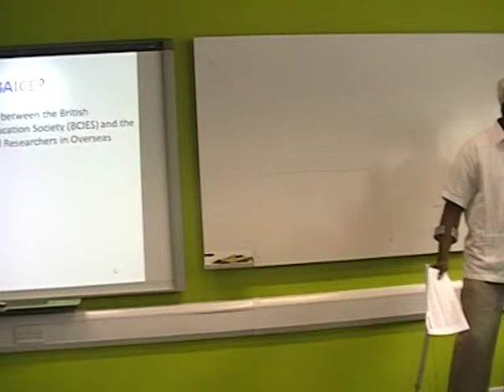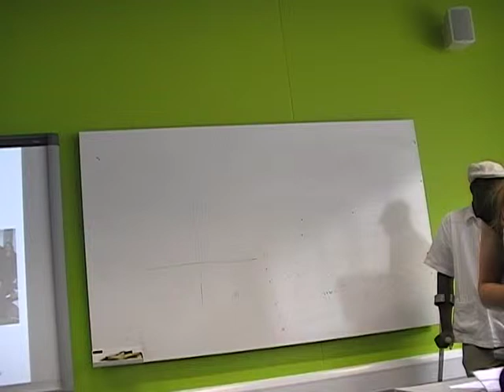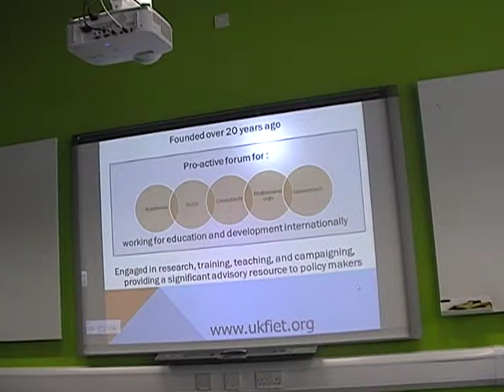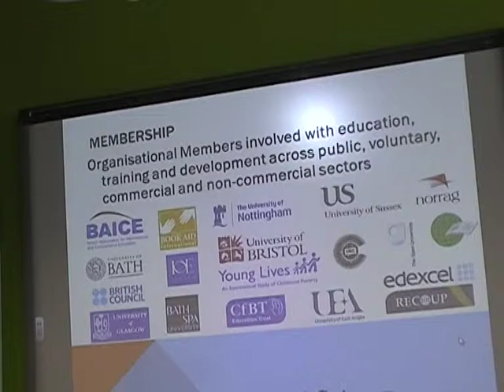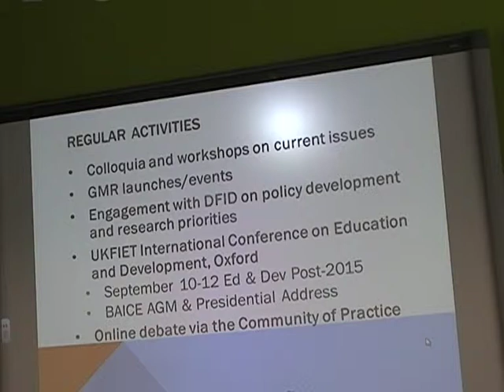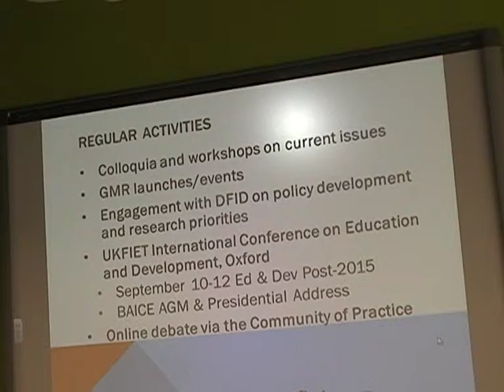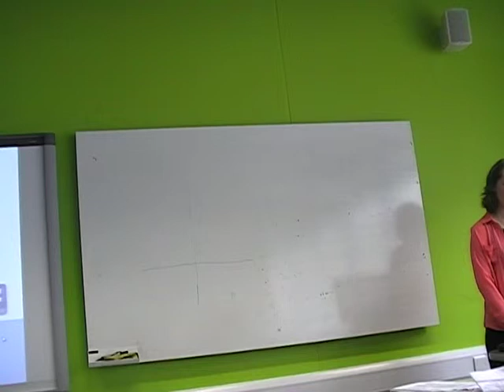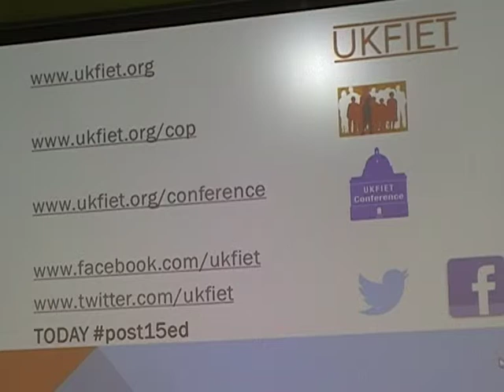BAICE-UKFIET Student Conference_June_2013_1